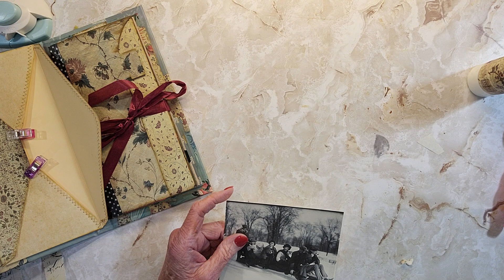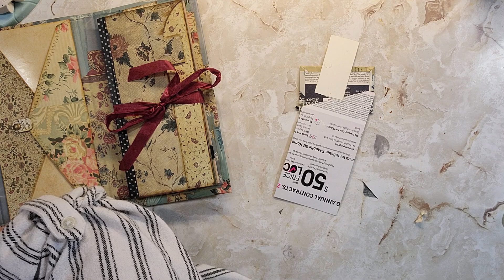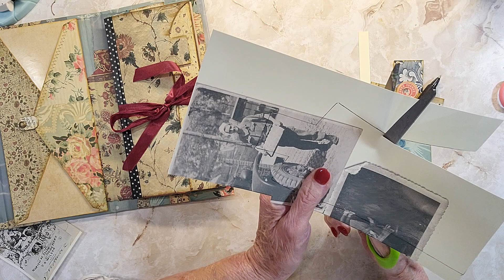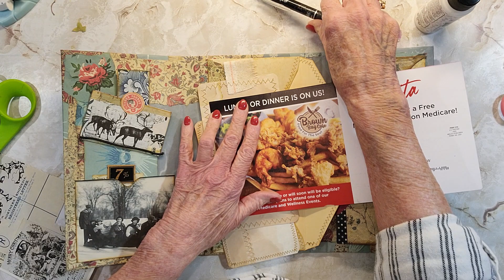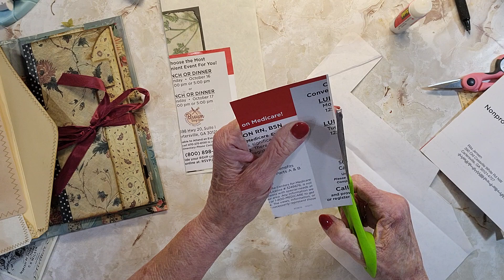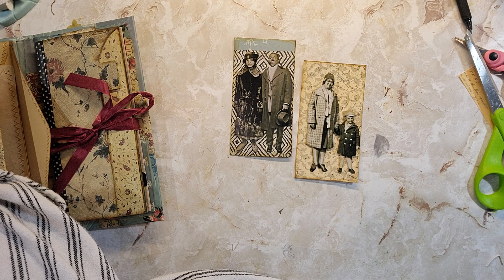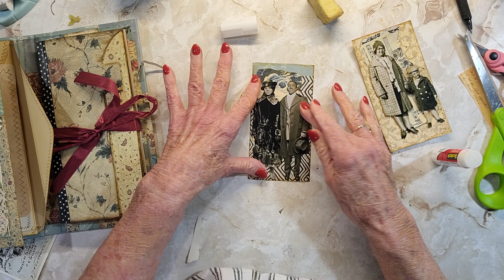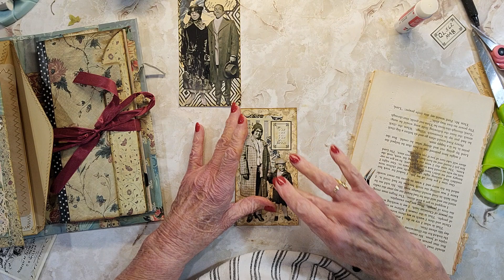Trash it Tuesday 12/5/23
My videos are not tutorials but just sharing my journals and making ephemera!
LINKS TO THOSE WHO GAVE ME INSPIRATION FOR THIS VIDEO:
AMAZON STOREFRONT